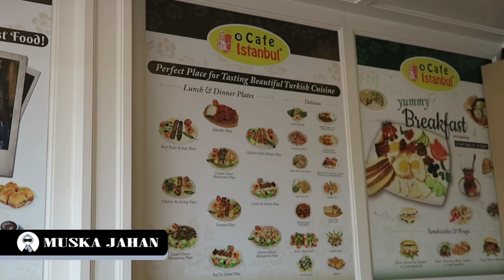HONEYMOON IN SAN DIEGO - MUSKA JAHAN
- CAMERA - CANON G7X
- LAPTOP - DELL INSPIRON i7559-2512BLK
- ERGONOMIC MOUSE
- KEYBOARD COVER
- WHITE BACKDROP